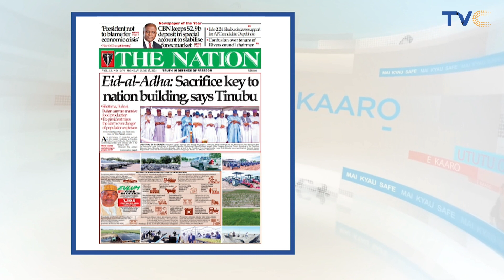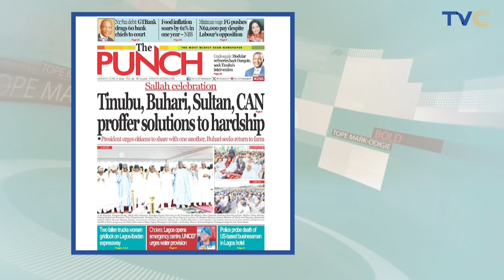Eid-el-Kabir: Eid-Al-Adha Celebration Around The World As Muslim Festival Bring Joy And Unity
The Muslim faithful around the world celebrate Eid-el-Kabir which is also known as Eid al-Adha or the Festival of Sacrifice.

This is one of the most important Islamic holidays. It commemorates the willingness of Prophet Ibrahim (Abraham) to sacrifice his son Ismail (Ishmael) as an act of obedience to Allah's command. However, Allah has provided one ram for the sacrifice instead.

They celebrate the festival with special prayers, feasting, and the ritual slaughter of animals such as sheep, goats, cows, or camels.

The meat from the sacrificed animals is distributed among family, friends, and the less privileged, and it is a symbol of the importance of charity, community, and obedience to God.

The celebration of Eid-el-Kabir on the 10th day of Dhu al-Hijjah, di last month of di Islamic lunar calendar, and e dey coincides with the completion of the di Hajj pilgrimage to Mecca.